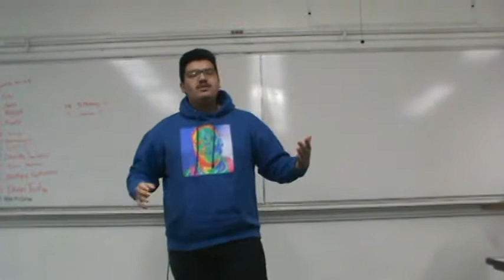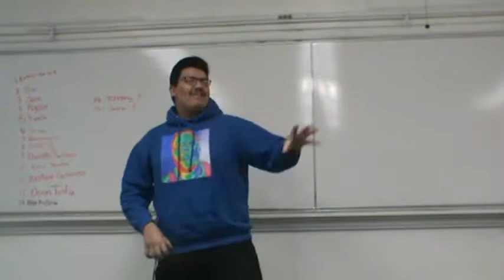Spring 2019 017